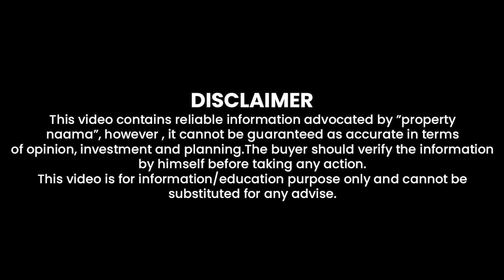NEW METRO CITY GUJAR KHAN | Big Announcement by Company | Early Bird Balloting Policy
New Metro City Gujjar Khan is an upcoming, state-of-the-art project. It is a mega-development launching soon at the prime location of the city. It is an exclusive housing society with graceful features and countless unique amenities. This project is launching close to Islamabad, which is one of the most important cities in Pakistan. The lifestyle planned in this venture is up to date and 100% as per the requirements of modern buyers and investors. Also, the launching rates of plots are low and will surely come with flexible payment plans.

For Investment Consultancy 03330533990 | 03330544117
Property Naama Sialkot Wazirabad Rd, near Sialkot - Lahore Motorway, interchange, Sialkot Motorway city site, Punjab 51040

Housing Society
Real Estate
Faisal Hills
Islamabad